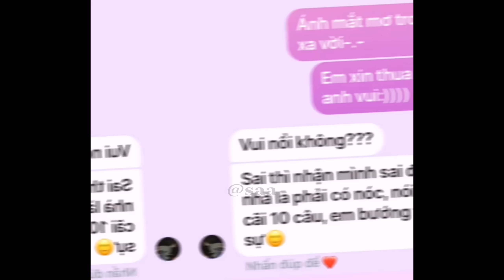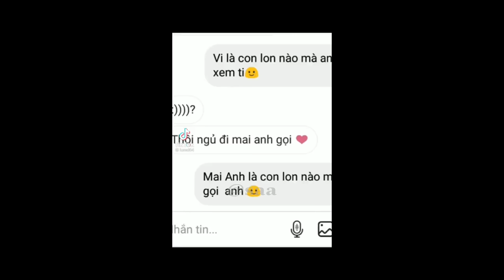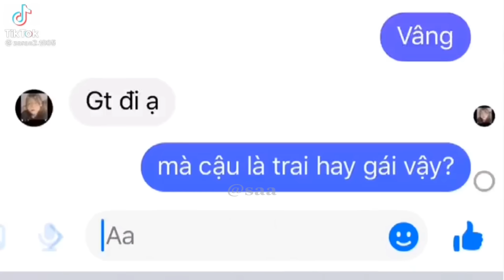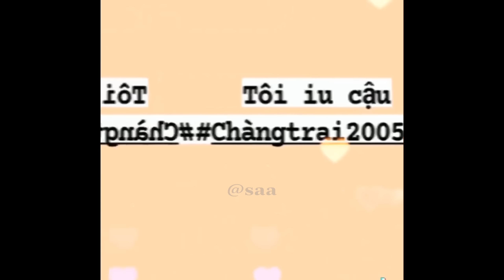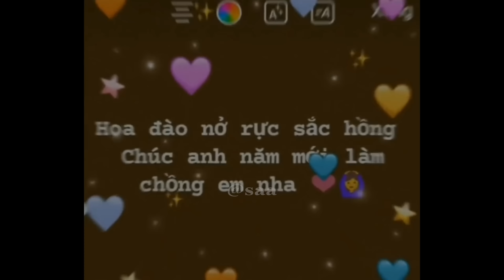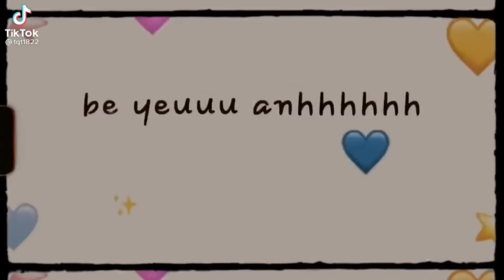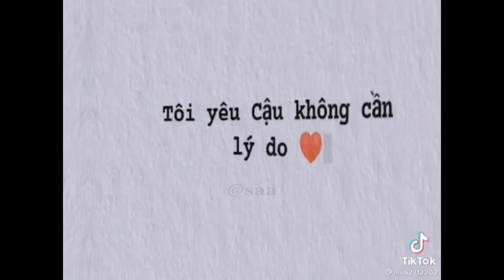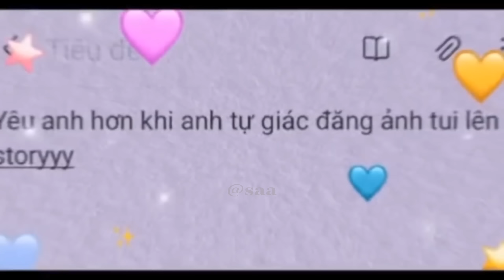「 TikTok Tin Nhắn 」Những dòng tin nhắn tâm trạng buồn vui trên Tik Tok #1